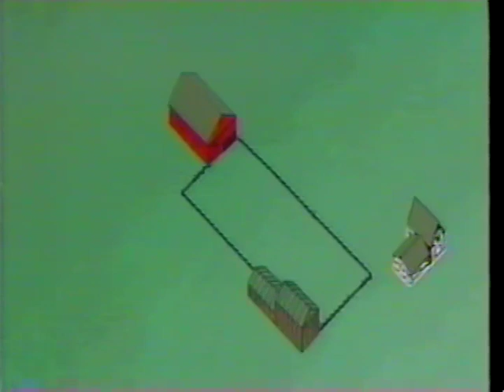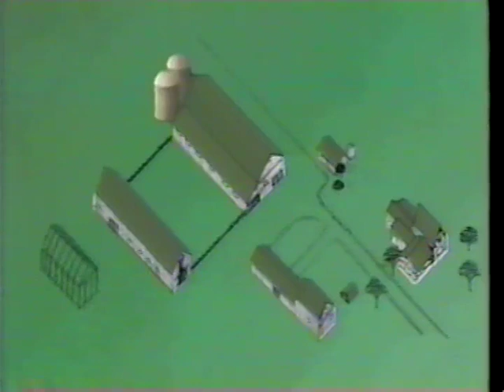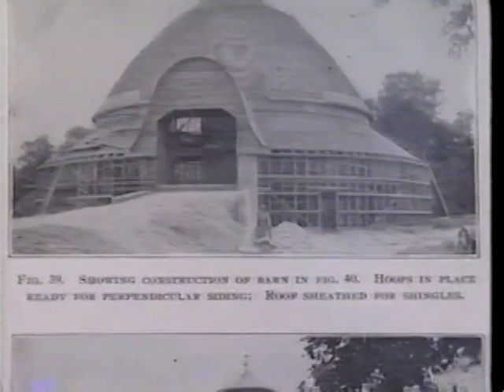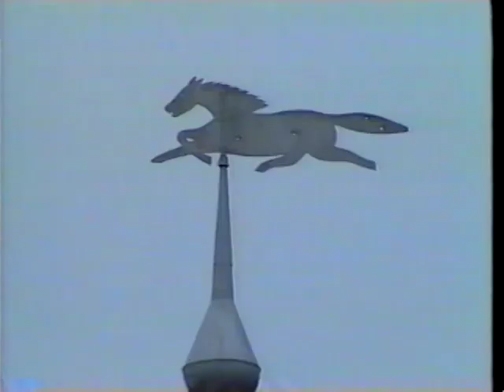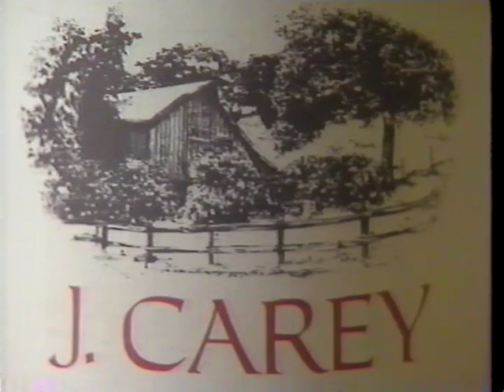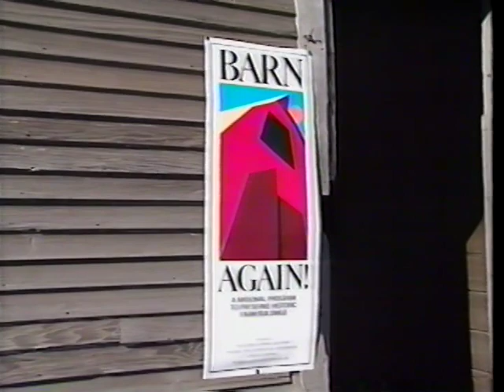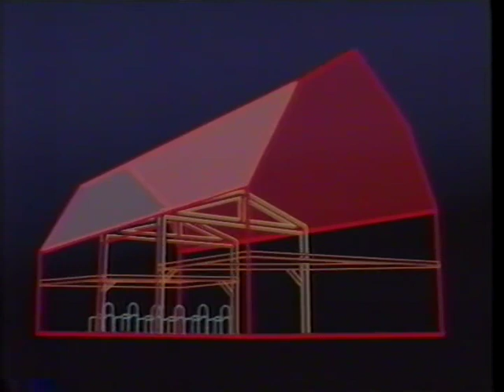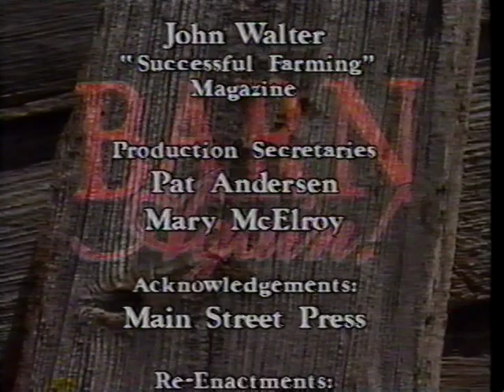[VHS] Barn Again - (1990)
Revisit the barn, a fixture of the American landscape that is as much a shrine to sentiment as a shelter to animals. Host Jed Duvall guides you through decades of barn design, from Old World holdovers to newfangled 1930s mail order models to uniquely modern varieties. The program includes barn stories by folklorist Roger Welch.

Produced by: The Nebraska ETV Network
Distributed by: GPN (Great Plains National)
Copyright: KUON-TV 1992